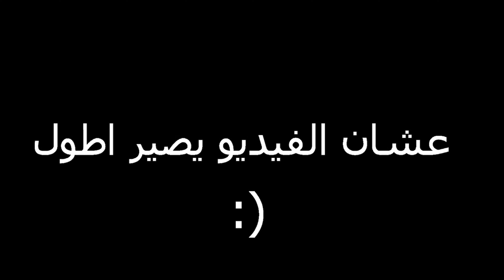💧 تحدي الضحك مع الماء في الفم | غرقنا البيت! 😂 Don't Tell My Mom!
In this video, we tried the hilarious 'Try Not to Laugh' challenge with water in our mouths 💧😂, and let's just say... the house got completely soaked! We tried to hold in the laughs, but it was an epic fail!

في هذا الفيديو، جربنا تحدي الضحك مع الماء في الفم 💧😂 وكانت النتيجة؟ البيت كله غرق بالماء! حاولنا نكتم الضحكة لكن فشلنا بشكل رهيب! 😅 تابعوا اللحظات المضحكة ولا تنسوا تقولوا لنا في التعليقات إذا جربتوا التحدي.